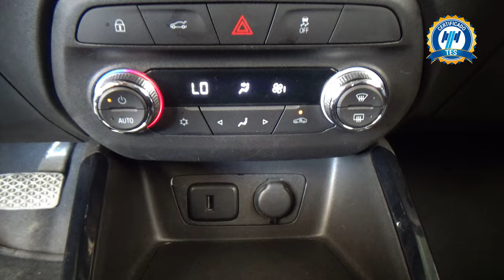Chevrolet / Onix / 2021 - 25642